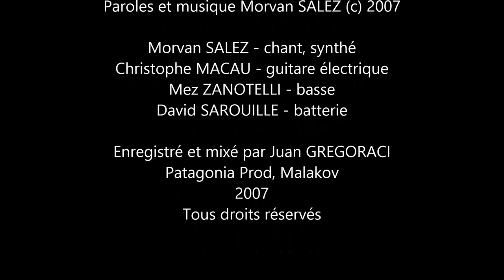Cendrillon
song written by Morvan SALEZ
performed by Morvan SALEZ (vocals, synths, piano),
Christophe MACAU (electric guitar),
Mez ZANOTELLI (bass),
David SAROUILLE (drums).
recorded at Studio Patagonia, Malakov, France
engineered and mixed by Juan GREGORACCI. 2007.